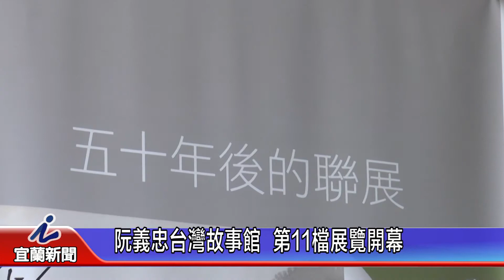阮義忠台灣故事館 第11檔展覽開幕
阮義忠台灣故事館第11檔展覽今天開幕，展出主題為席德進「人與自然」＆阮義忠「心靈的獨白」，展出台灣重要畫家席德進人物肖像與風景繪畫，以及阮義忠老師半世紀前為幼獅文藝、寰宇與文皇等出版社刊物所繪製設計的插畫，展期到9月27日為止，歡迎鄉親踴躍前往欣賞。